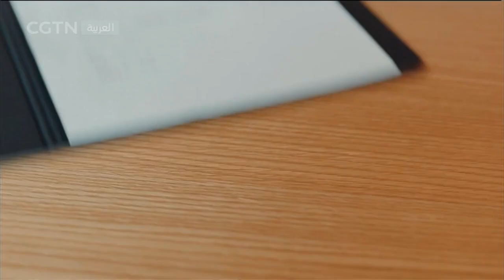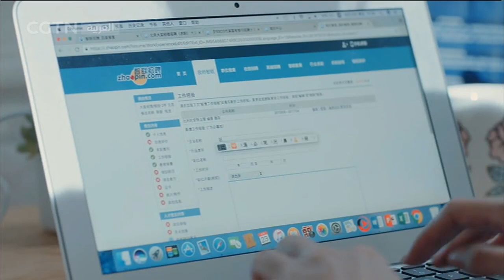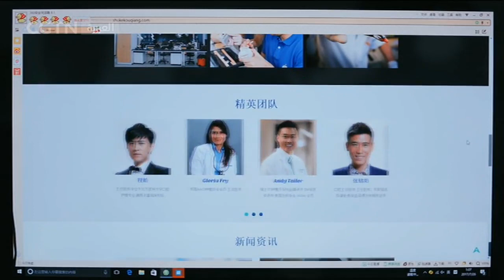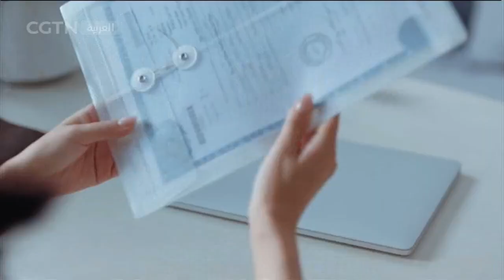مسلسل الرجل_المثالي|Rerun بالحلقة 30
المسلسل التلفزيوني#الرجل_المثالي الذي يحظى بشعبية كبيرة في هذا الصيف و تم تعديل مشكلة حول صوت في هذه النسخة أدع و أضف المزيد من الأصدقاء للاشتراك في قناتنا وفتح "إشعارات"

برنامج "مسلسلات تلفزيونية" يشمل الكثير من المسلسلات التلفزيونية الصينية الناجحة والمختارة خاصة للمشاهدين العرب، منها رياضة الكونغ فو والمسلسلات الفكاهية وغيرها، وهذا يمكنهم من الاستمتاع بالمسلسلات التلفزيونية الصينية الممتازة والمتنوعة.